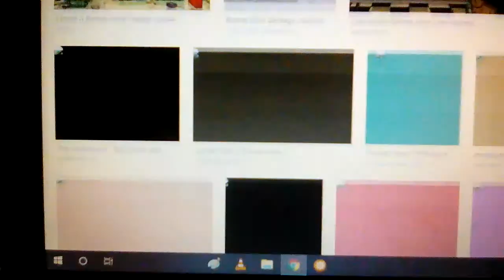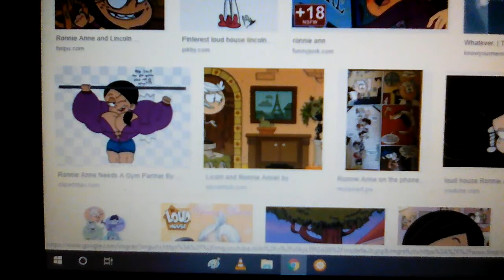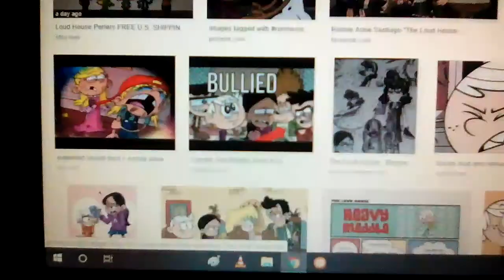The loud house ; lincoln and ronnie anne : tajul - sedalam - dalam rindu ( official music video ) .